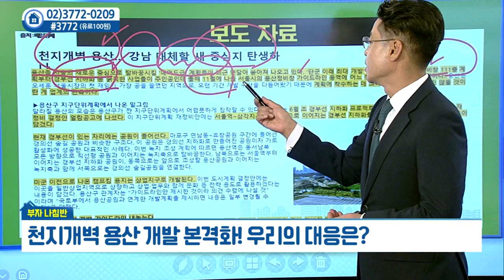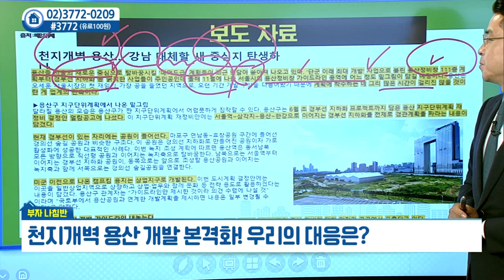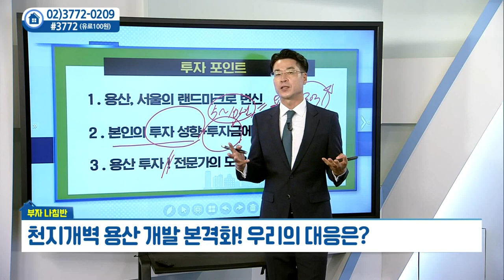천지개벽 용산, 개발 본격화... 우리의 대응은?_박일권의 부자 나침반 (20210907)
# 천지개벽 용산, 개발 본격화... 우리의 대응은?